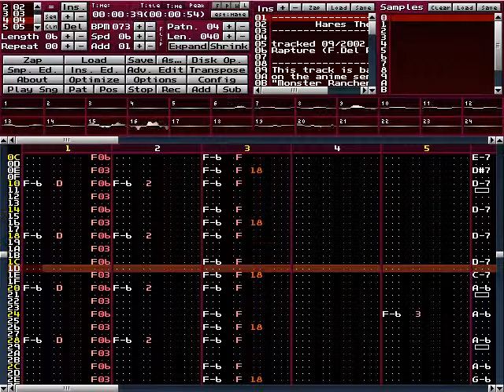Fabian Del Priore (Rapture) - Hare's Theme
This is a tracker remake of a music from the anime Monster Rancher. Tracked in 2002. It was much fun since it's one of my favorite tunes from the show (Hare is a one of the main characters from Monster Rancher). Enjoy this quick song.